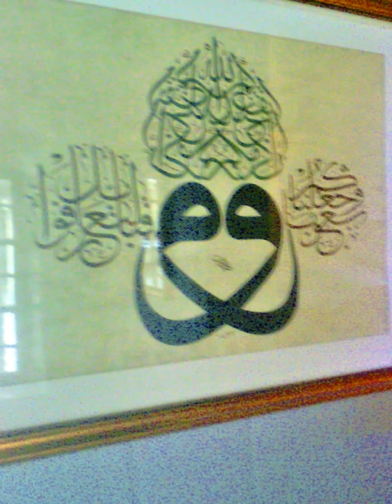CALLIGRAPHIC ARTS MUSEUM AND ANCIENT MUSTAPHA PACHA PALACE IN ALGIERS CASBAH